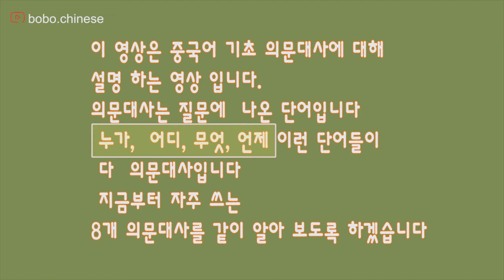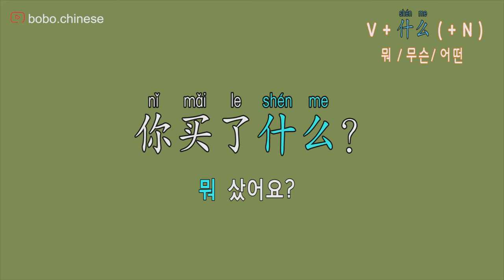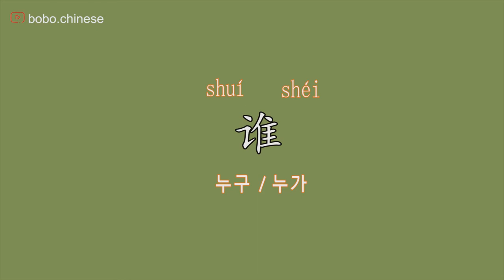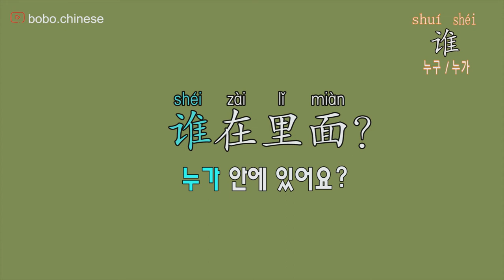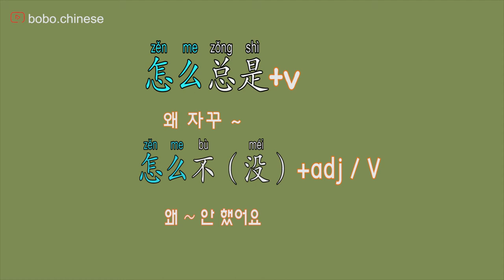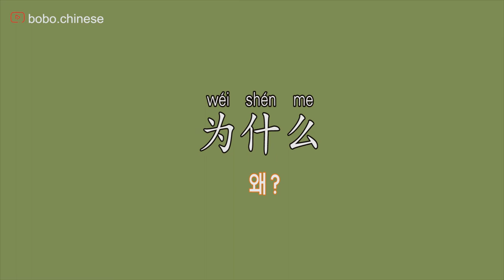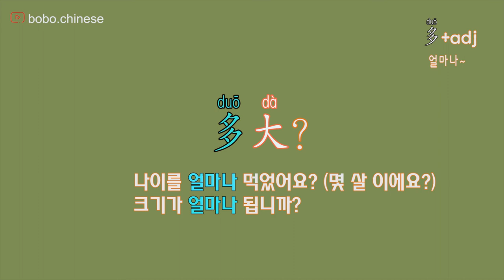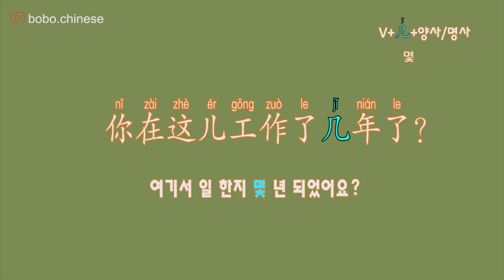자주사용하는 8大 의문대사 (기초)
什么  뭐 /무슨
哪儿  어디
谁  누구
怎么  어떻게
什么时候 언제
为什么 왜
多~ 얼마나~
几  몇